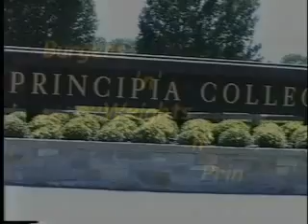Burgers n Weights n Prin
A short music video I made for a class about life around the Principia campus.